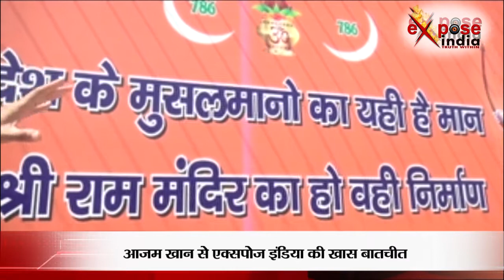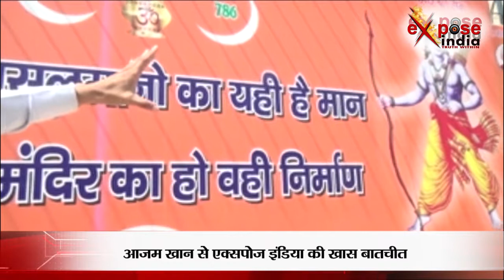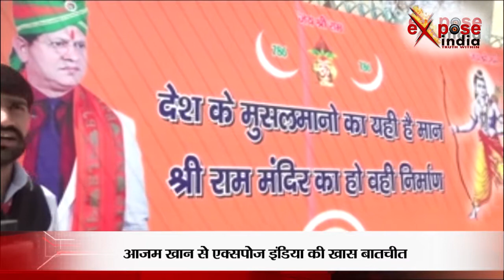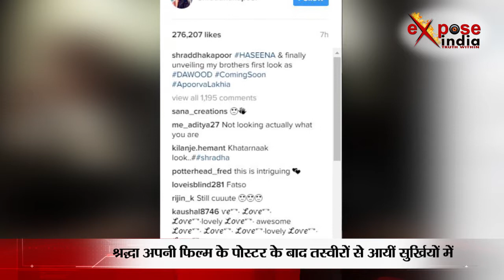News Bulletin of 29 march 2017